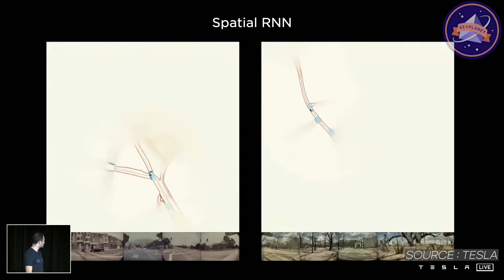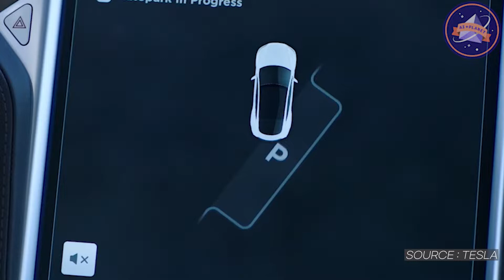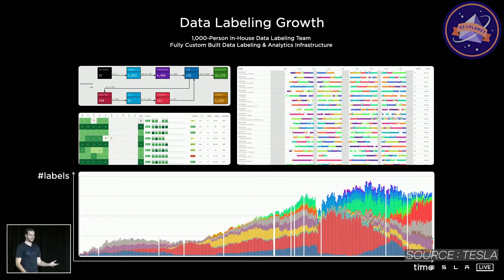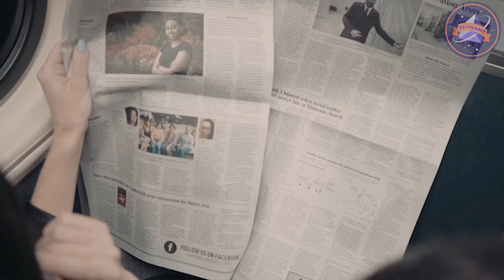Tesla AI Day Highlights in 5 minutes.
Watch Tesla's AI Day presentation about Project Dojo, Full Self-Driving, Tesla Bot, and more in less than 5 minutes. 🚀

We hope many developers will be inspired by our videos to make more incredible, fun AI services.

▼▼ More infos and links are just a click away ▼▼